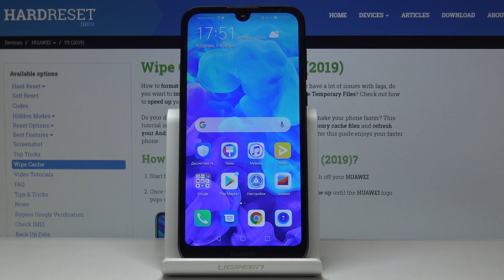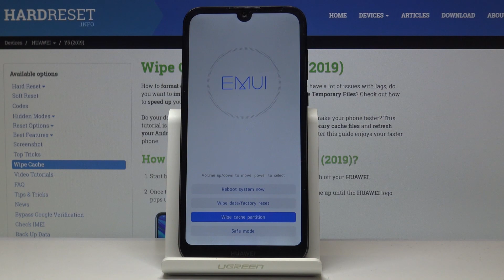Как очистить кэш раздел на Huawei Y5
Знаете ли вы зачем ии как форматировать раздел кэш? Еслии нет, тогда вы просто обязаны посмотреть наше видеообучение! В этом видео мы вам дадим сразу несколько полезных навыков: Входить в Режим Восстановления на телефоне Huawei Y5, Очищать и форматировать сисдемный Кэш раздел и в целом пользоваться режимом Recovery. После просмотра нашего видео, посмотрите ещё несколько видеороликов

Как очистить Кэш на телефоне Huawei Y5? Зачем нужно очищать кэш на телефоне Huawei Y5 Что такое кэш раздел? Зачем нужен кэш Huawei Y5? Как  отформатировать кэш Huawei Y5?